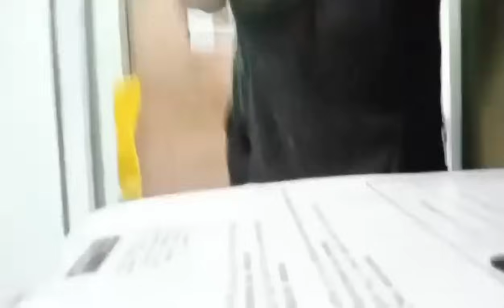inumpisahan ng gibain ang unang pinatayo na bahay ni jing at gulat aq worth 50k e2 lang ang material